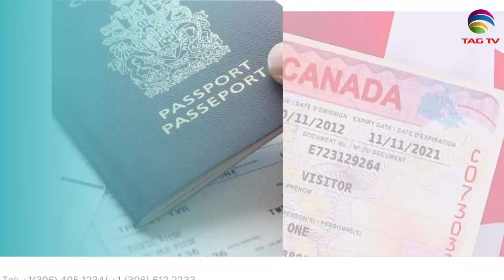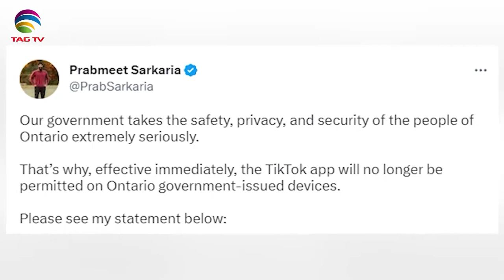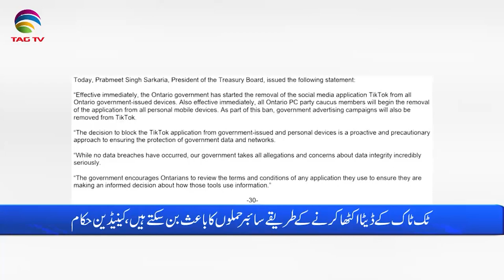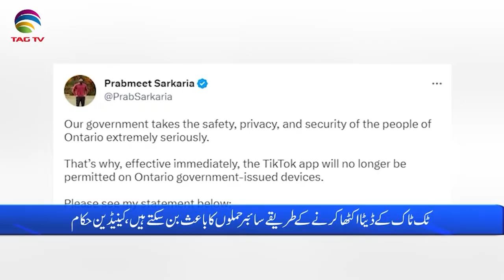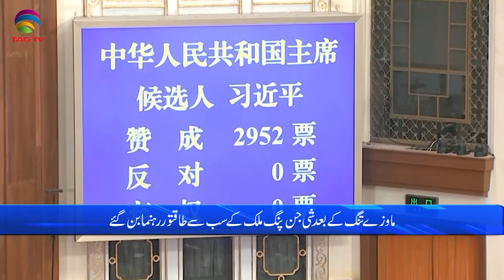International and Canadian News - March 10, 2023